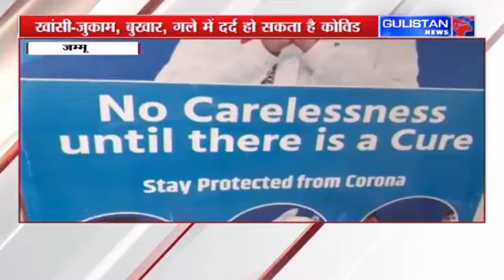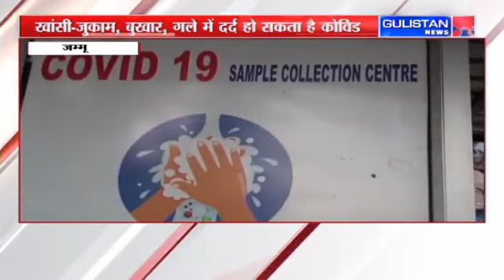Jammu and Kashmir || Hindi News